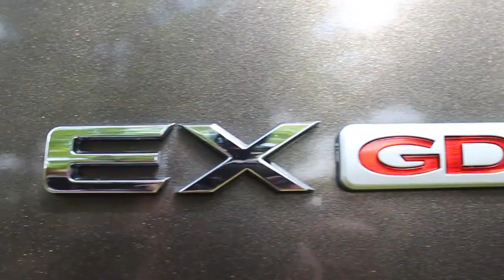Alpharetta Rides Ep. 69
Hey Guys! This is our first video ever put together a gnarly dudes that are loving the cars. Be sure to give us some feedback in the comments below!